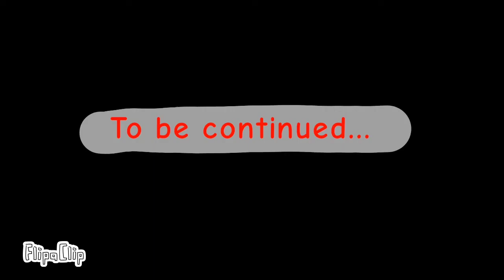BDFI on a Budget Episode 3 Part 1 - Whoops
After a month episode 3 is here! hope you enjoyed the very short episode!

Episode 3 part 2 coming December 1st